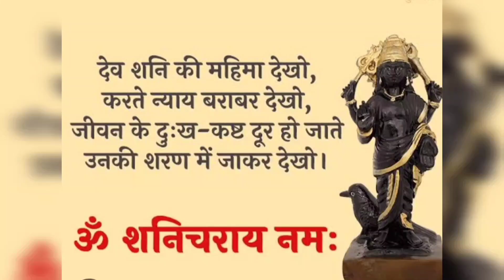ভক্তিত থাকে জীৱনতো সুন্দৰ কৰাৰ শক্তি Sani Mantra🙏